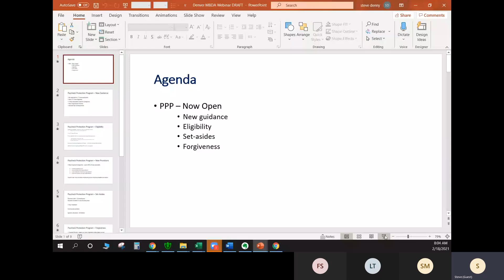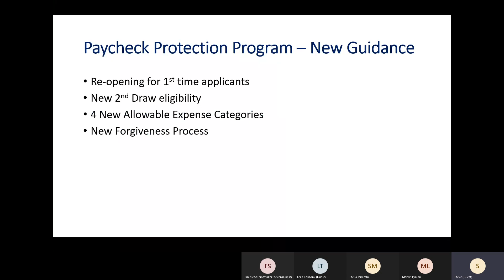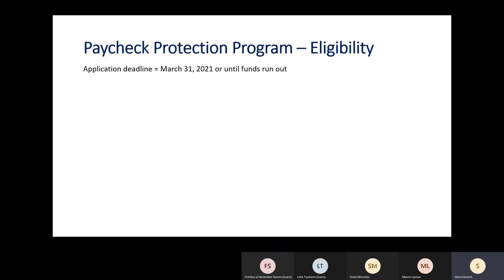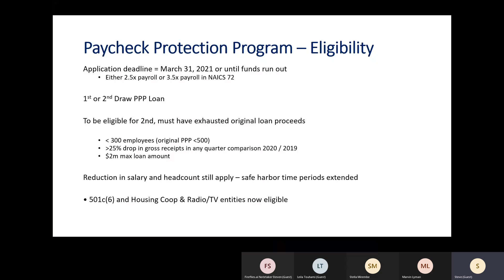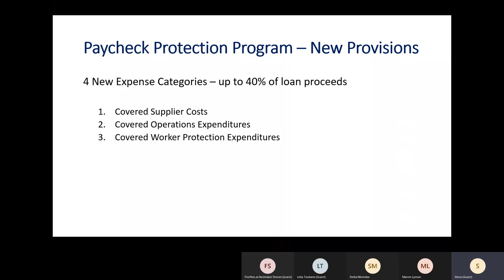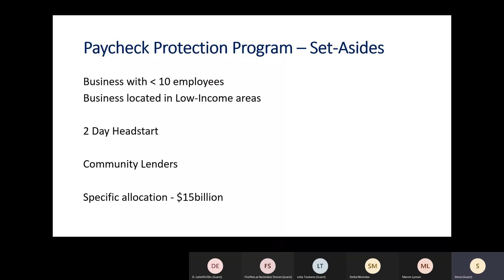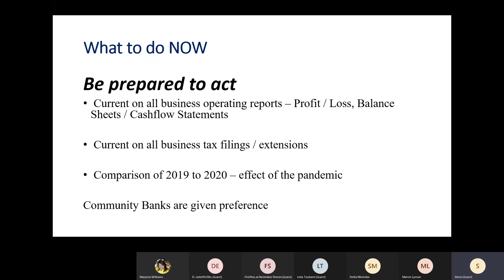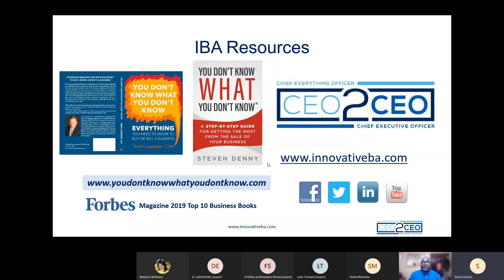What to Know about PPP Funding with Steven Denny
PPP Funding is now available. The Federal Government listened to the concerns of small Business Owners across the country and have made drastic changes for the second round. Your company could be eligible for additional funding with less restrictions on the use of these dollars for your business. The deadline for application is March 31, 2021. Don't miss this opportunity to gain significant support.